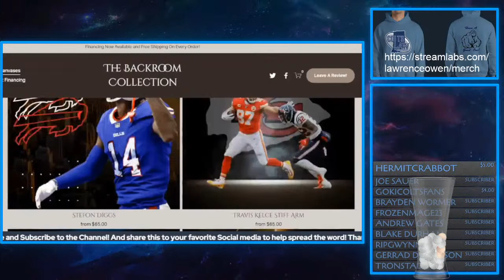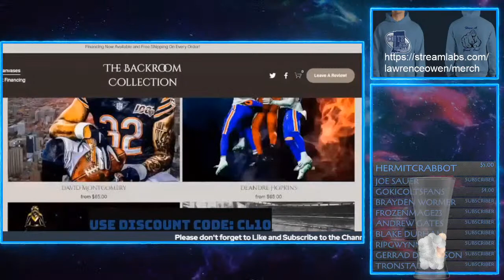The Colts Offensive Line Puzzle.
The Indianapolis Colts are going into the 2022 NFL season without 3 key Offensive Line players from last year.
Where did Mark Glowinski, Chris Reed, and Eric Fisher go?
How will the team fill those positions?
What is the opinion of Colts Nation?

Ultra Game Hoodie Link with discount:

Code: CL10